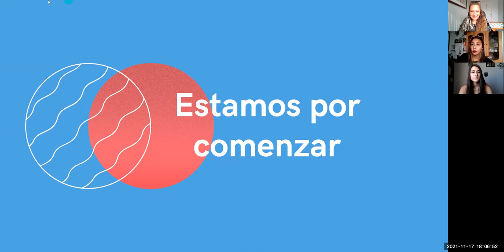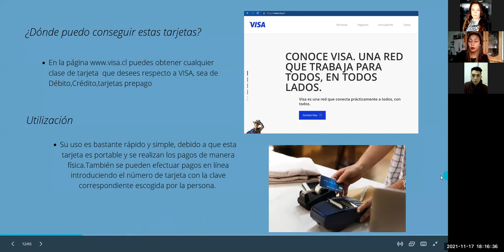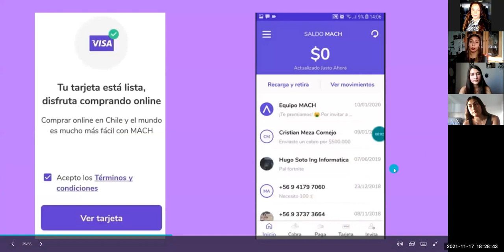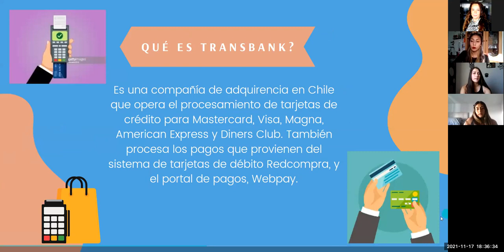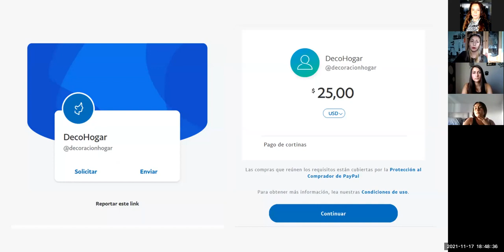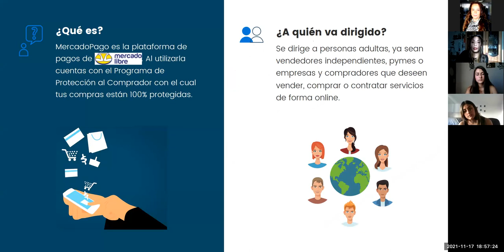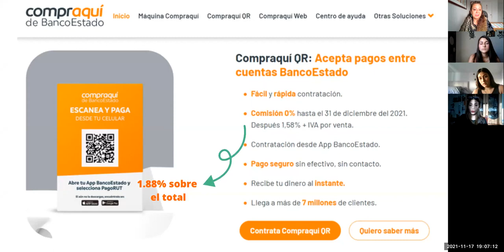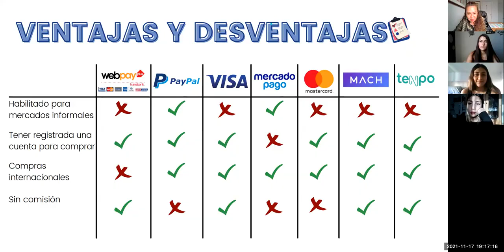Taller Marketing Digital "Métodos de Pago"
La Escuela de Ingeniería Comercial de la Universidad de Valparaíso, en conjunto con la Universidad Autónoma Metropolitana Unidad de Azcapotzalco  se encuentran realizando una serie de talleres de marketing digital para emprendedores y mipymes, a través de los Talleres de Integración del Perfil de Egreso (TIPE), dirigidos por la profesora Leslie Bridshaw Araya. El tema del día 17 de Noviembre del 2021 correspondió a “Métodos de Pago”, en donde Carolina Araneda , Joaquín Galli, Josefa Lohaus  y Anaís Ocaranza, estudiantes de Ingeniería Comercial de la Universidad de Valparaíso enseñarán a utilizar diferentes herramientas de esta aplicación, junto con distintos tips para el manejo de la misma.
¡Acompáñenos a revisar la exposición y saquémosle el mayor provecho posible!